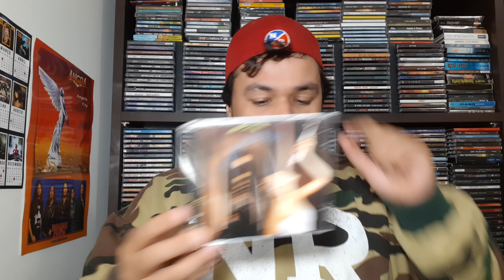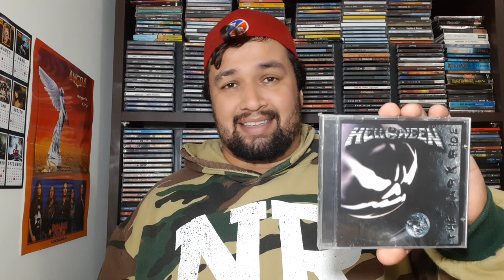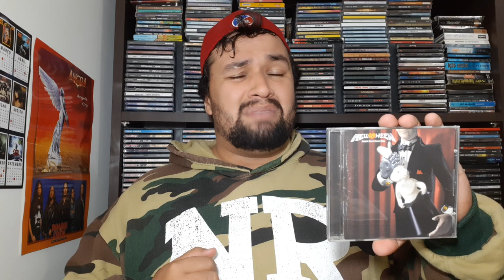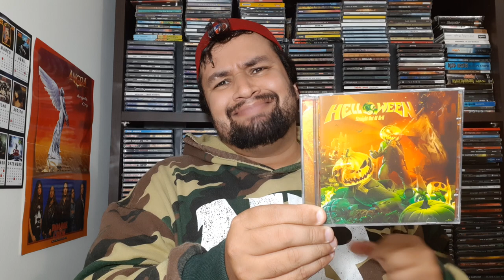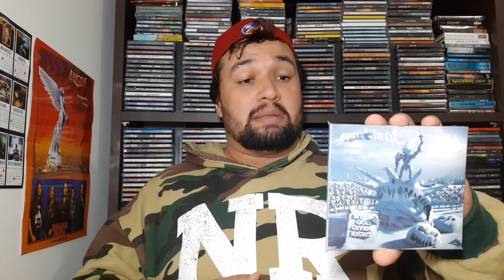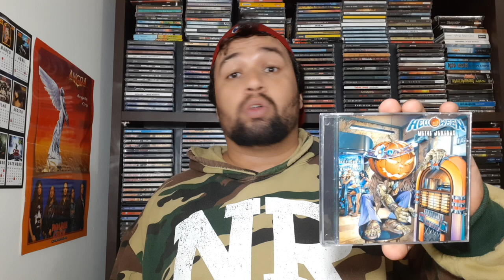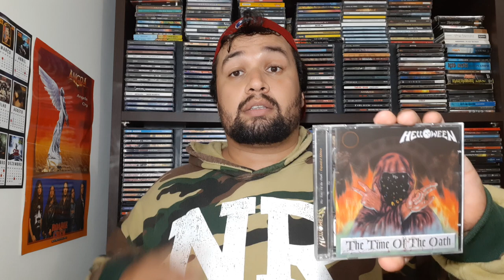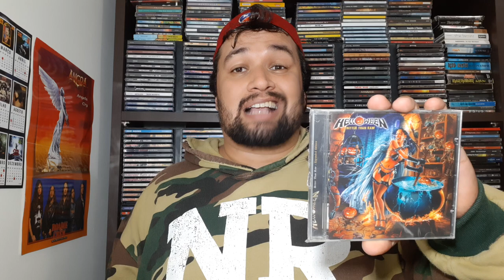Capas do Helloween - Da mais "feia" até a mais "bonita"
Fiz uma lista (claro com minha opinião) das capas do Helloween
Da mais feia até a mais bonita, queria saber a sua opinião